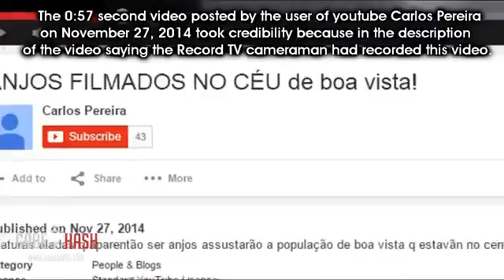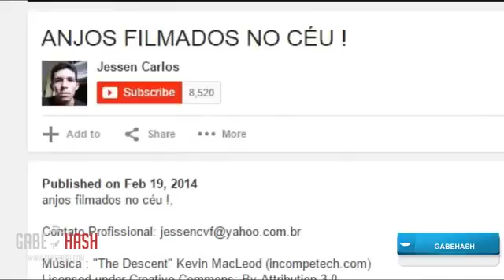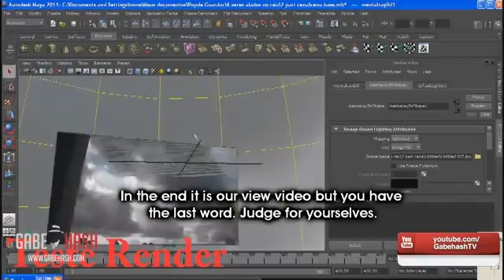TWO ANGELS CAUGHT ON CAMERA FLYING IN BRAZIL EXPLAINED 360P